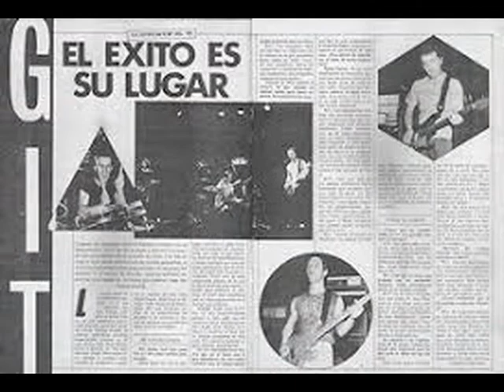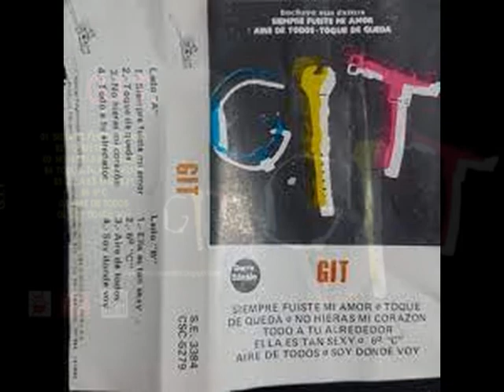G I T . TODO A TU ALREDEDOR . G I T . I LOVE MUSIC